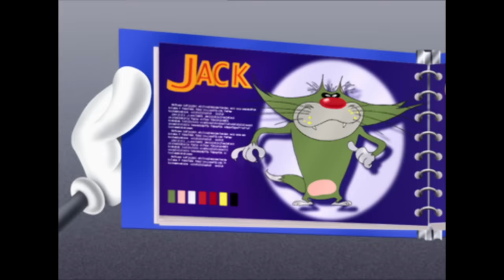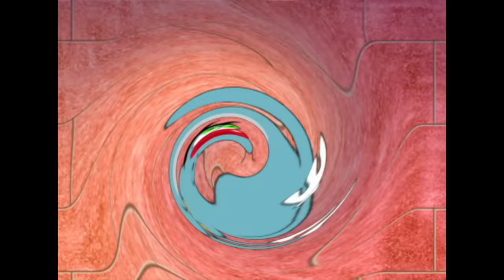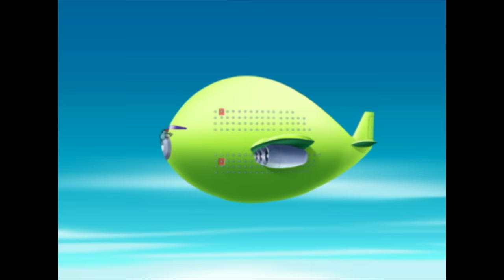हिंदी Oggy and the Cockroaches 🍄☘ MONSTER BOX ☘🍄 Hindi Cartoons for Kids